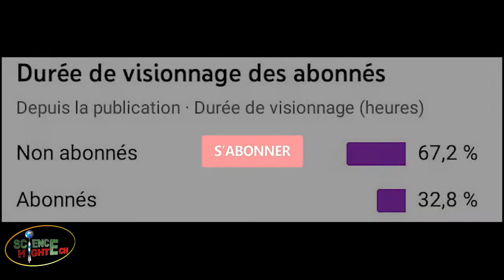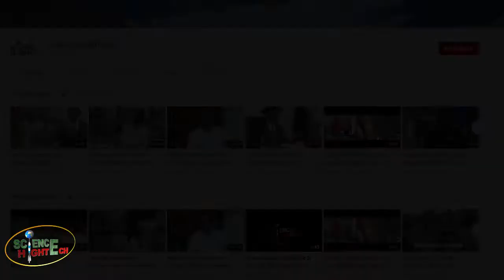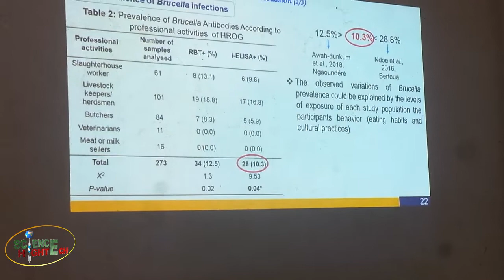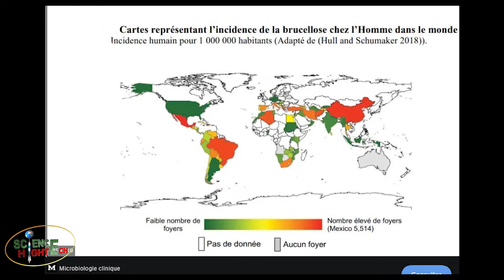Les ZOONOSES (rage, ténia, Covid-19, Ebola...), les chercheurs camerounais s'y frottent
Les maladies 🥴🤢qui se transmettent des animaux vertébrés à l'homme, appelés zoonose🦠🦠(Rage, Ténia, Dysenterie amibienne COVID-19, Ebola,...),

ont fait l'objet d'une conférence organisée par le département de Biochimie, de la faculté des sciences de l'Université de Yaoundé 1

Découvrez ce que disent les chercheurs camerounais👨🏽‍🔬🧑🏽‍🔬👩🏿‍🔬 sur ces effrayantes maladies qui sévissent au sein de la population Camerounaise